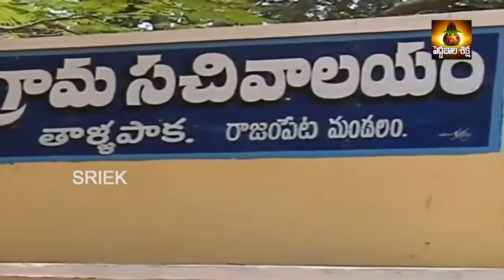వెంకటేశ్వరస్వామి ప్రియభక్తుడు అన్నమయ్య గురించి తెలుసుకోవాల్సిన విషయాలు | Annamayya | PeddaBalaSiksha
Pedda Bala Siksha channel is Here you can watch all the videos in the Telugu Language about Spiritual , Astrology , Yoga, Science , kids Education videos. And also about astrological remedies for all kinds of problems , Devotional, Bhakti, Pooja vidhanam, Lakshmi kataksham, Lakshmi vaibhavam and Devi vaibhavam.